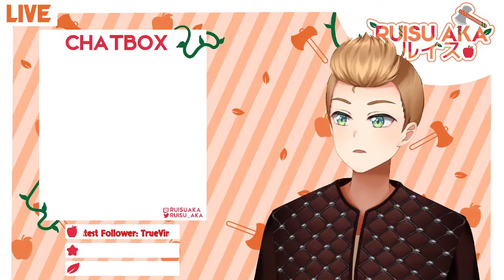Are the mountains too cold for this viking? || Valheim #14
Frost mead tastes like frozen water juice